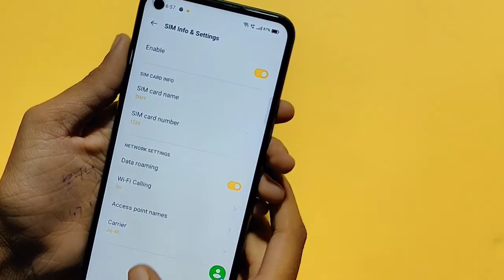Realme 7 data roaming full setting | how to set data roaming | data roaming off kaise kare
how to disable data roaming in Realme 7
how to set data roaming in Realme 7
data roaming kaise band kare
how to enable data roaming in Realme 7

Google search
Techno Puja Technopuja@Technopuja